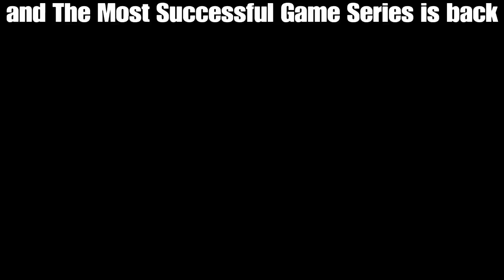Upcoming Gameplay Series(Resident Evil 6 and Biohazard, Batman Arkham Knight)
Zombies, Crazies and Batsy's